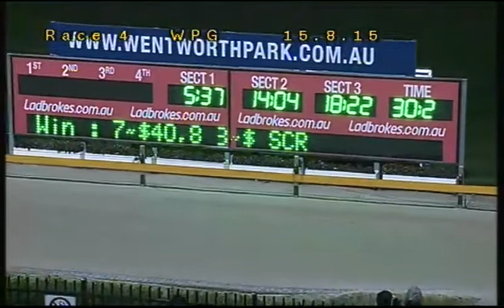WENTWORTH PARK-15082015-RACE-4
Description